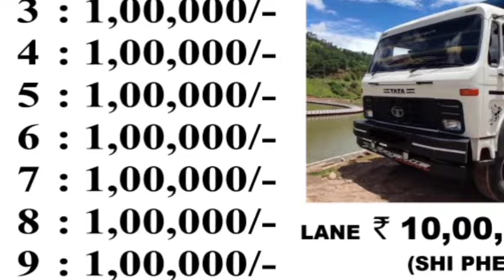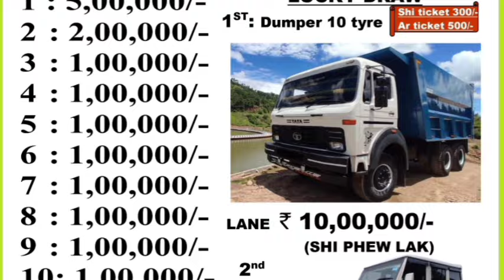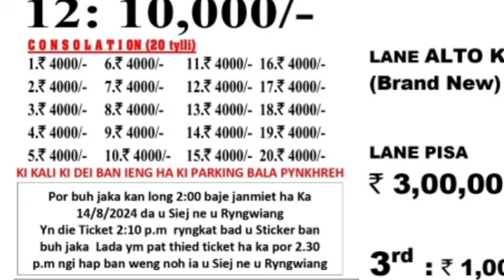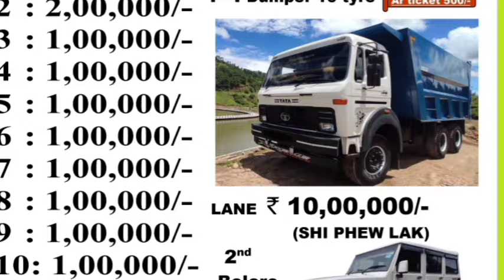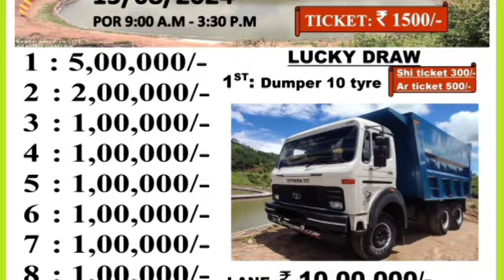daka truck Dymper syndon, jingiakop khwai -15-8-2024(independent)-jiengkiengshwer🎣🔥🔥🔥🔥